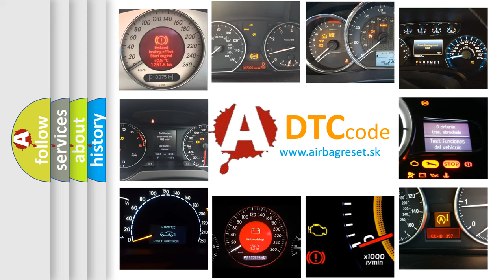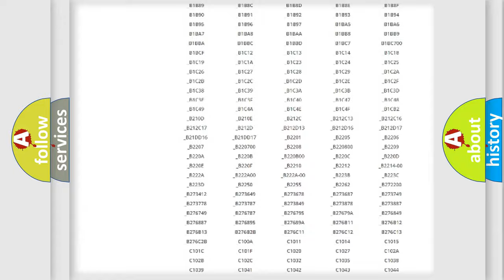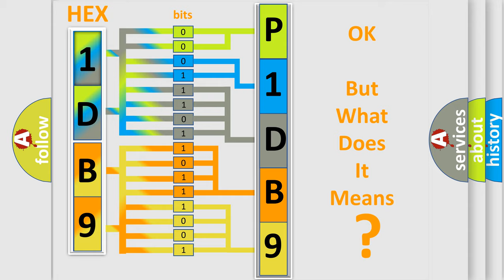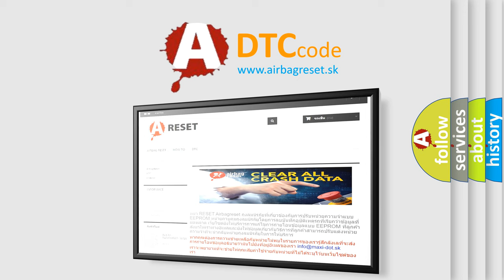DTC Fiat P1DB9 Short Explanation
Contents:
0:21 Basic DTC analysis according to OBD2 protocol standard.
1:48 Insight into programming
2:58 A diagnostically understandable description of the Diagnostic Trouble Code
3:05 Basic error definition

Make:
FIAT
Code:
P1DB9
Definition:
Local CAN-Bus Malfunction
Description:
Cause:
A no communication condition exists on the CAN bus serial data for the EBCM.